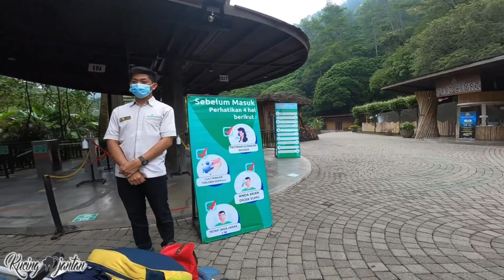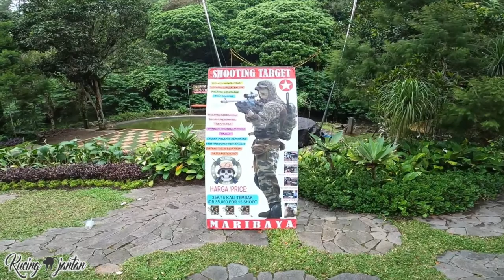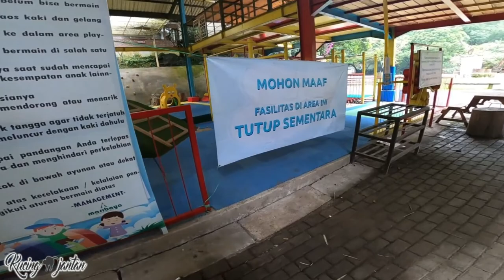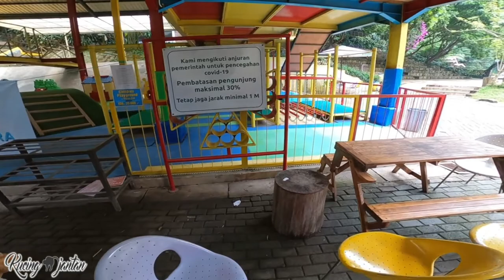MARIBAYA NATURAL HOTSPRING RESORT PART I - INDAHNYA CURUG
siapa sih yg gk suka dengan keindahan air terjun?, kali ini kita ada di MARIBAYA NATURAL HOTSPRING RESORT sambil menuju pemandian air panasnya kita jalan-jalan dulu sambil liat-liat wahana yang ada dia..
selamat menyaksika yaa, semoga suka :)

cek jg link kita di sini yaa :)

UNBOXING BANTAL IBU HAMIL